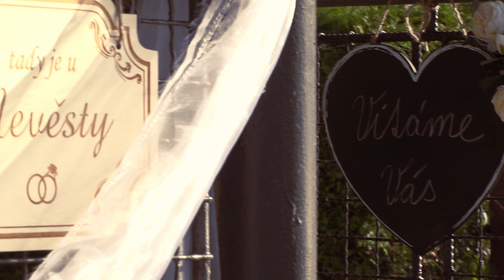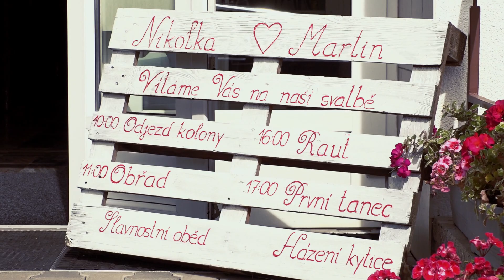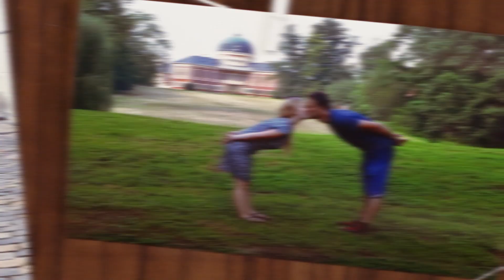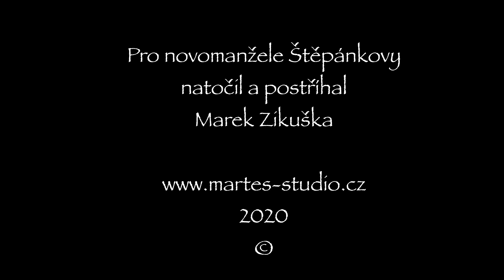Svatební klip Nikola & Martin I 19.9.2020 Choltice/ Ostřešany